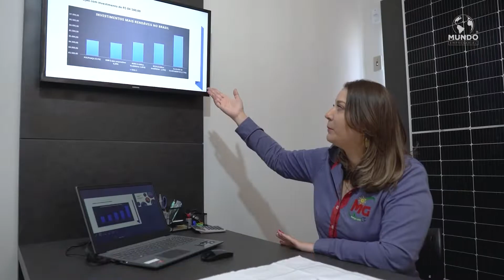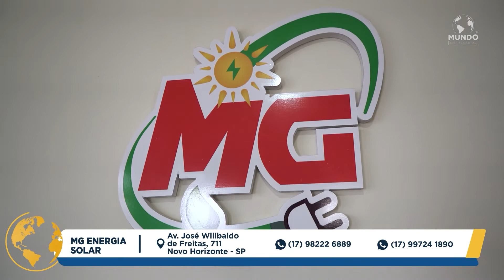MG ENERGIA SOLAR - NOVO HORIZONTE/SP - MUNDO EMPRESARIAL